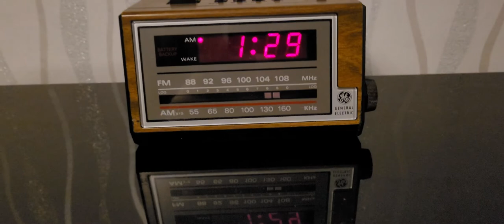General Electric early 1980s clock radio 7-4601A